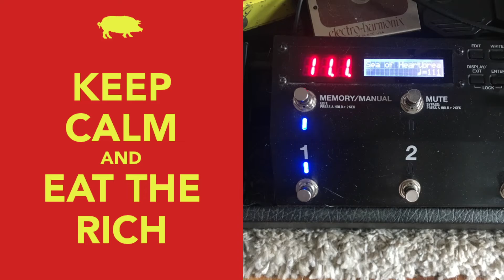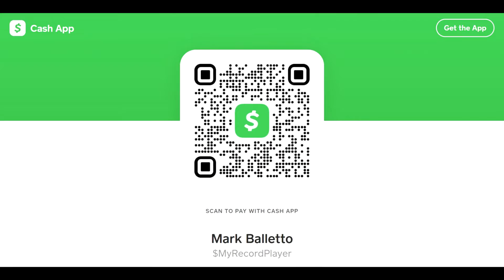"Sea of Heartbreak" - Don Gibson - 2022-11-01 Random Soundcheck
Don Gibson, Paul Hampton, Hal David, and me.